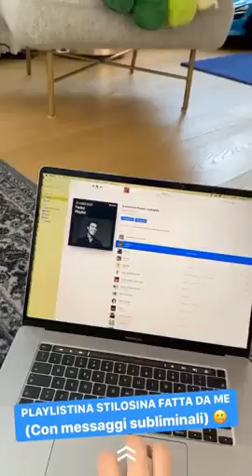Sempre carino con il papà 😅 The Ferragnez Family